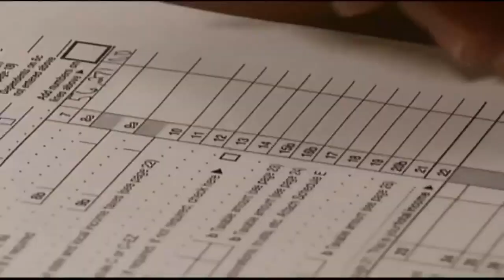Arts tax funds Portland Public Schools creative showcase